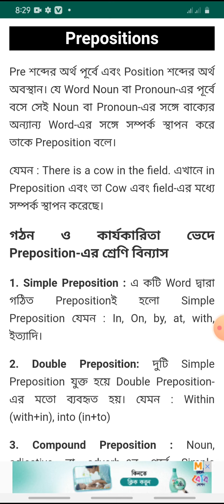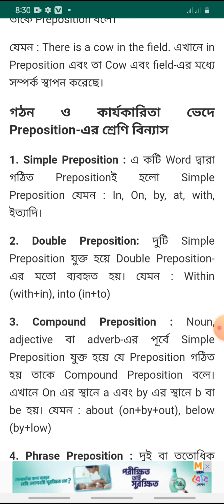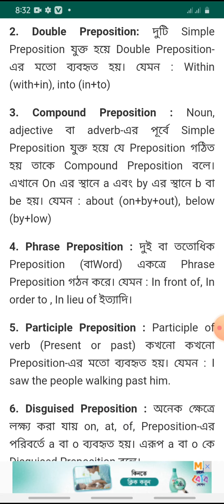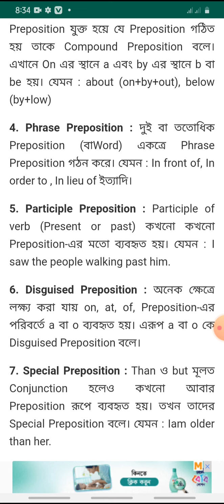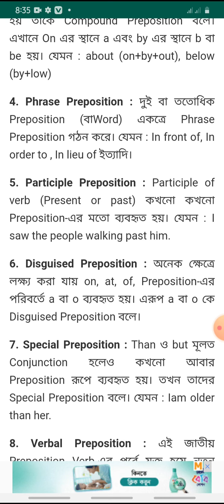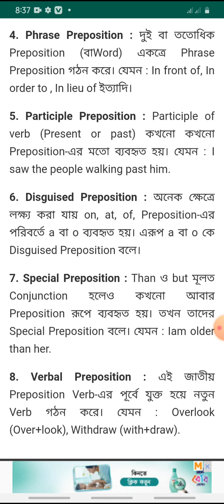English Second Paper (21.12.2020)